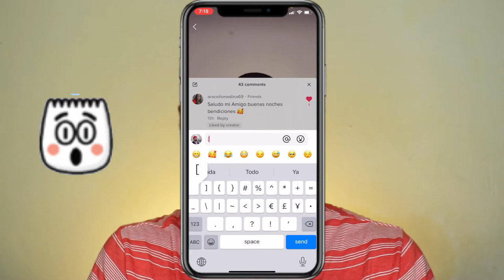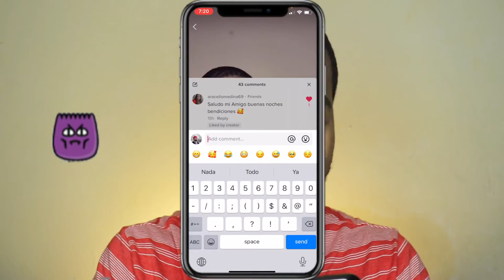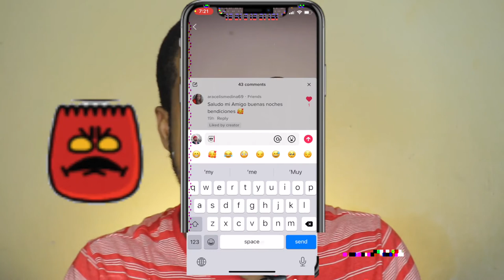EMOJIS Ocultos de TikTok | como poner emojis ocultos de tiktok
Este video se trata  de emojis ocultos de tiktok  y de como poner emojis secretos para tiktok  aqui encontraras los emojis de tik tok nombres y los codigos de los emojis.

📷 EQUIPO:
⇢ Cámara : Canon t7i.
⇢ Programa para editar: Final Cut Pro.
⇢ Computador: MacbookPro 2017.